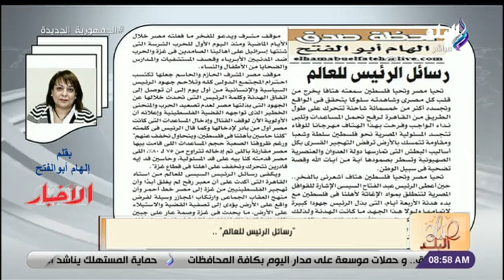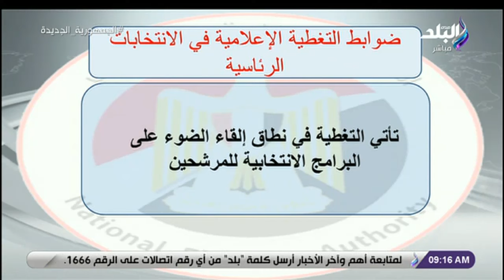صباح البلد - الحلقة الكاملة 26-11-2023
برنامج صباح البلد مع رشا مجدى، فاتن عبد المعبود، هند النعساني، فرح سعيد، لميس سلامة، داليا أيمن، نهاد سمير.

 حلقة اليوم 26 نوفمبر 2023 من برنامج صباح البلد وفيها تفاصيل الاستعدادات لبداية فعاليات الانتخابات الرئاسية وتصويت المصريين بالخارج  والاحتلال يفرج عن أقدم الأسيرات الفلسطينيات فى سجونه و الرئيس السيسى يؤكد أهمية تحرك المجتمع الدولي بجدية للتوصل إلى تسوية شاملة للقضية الفلسطينية.